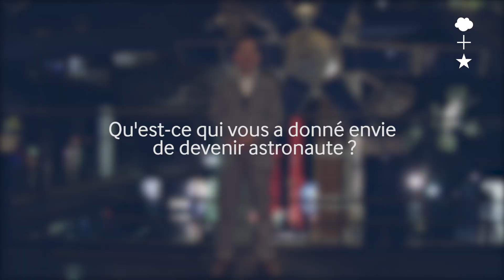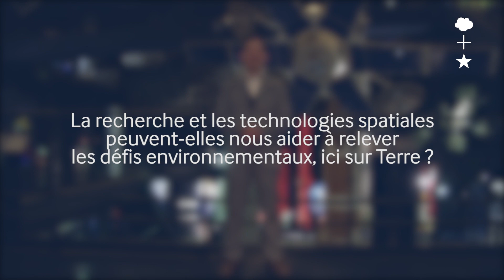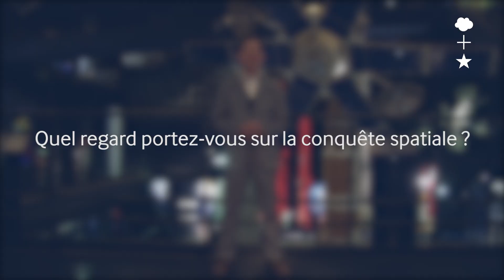Interview de Dr. Mamoru Mohri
Interview dans le Hall de l'Espace du Dr. Mamoru Mohri, premier astronaute japonais, directeur du musée national des sciences émergentes et de l'innovation (Japon).